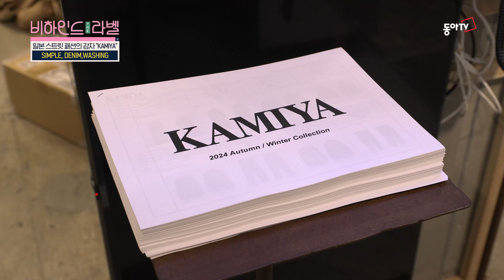[Behind the Lable] KAMIYA_TOKYO FASHION WEEK 24FW